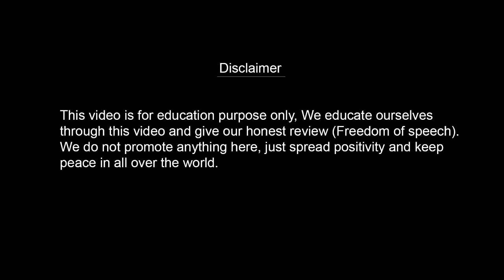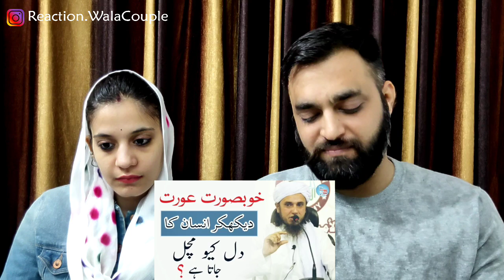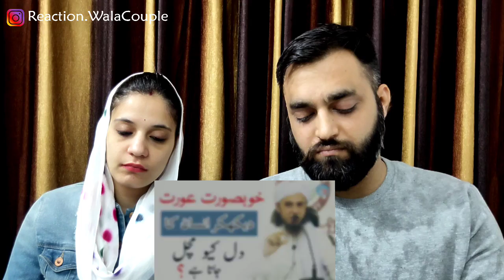Khoobsurat Aurat Dekh Kar Dil Kyu Machalta Hai || Mufti Tariq Masood || Reaction Wala Couple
Topic Covered
Khoobsurat aurat dekh kar Dil kyu machalta he